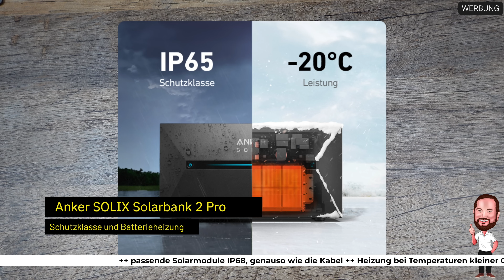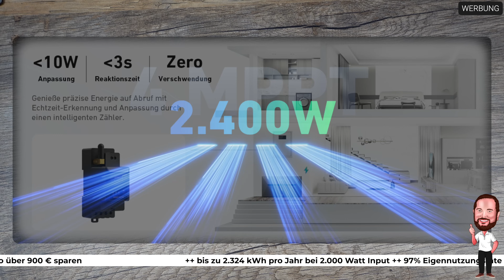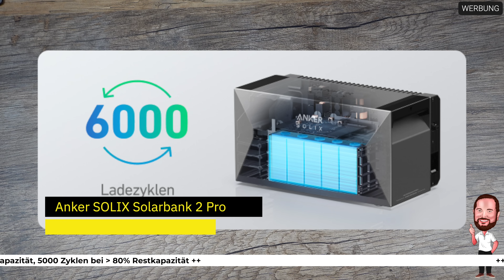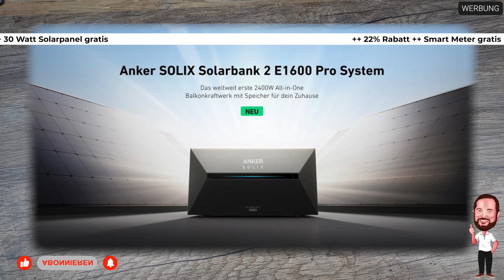Anker SOLIX Solarbank 2 E1600 Pro | Weltweit erstes All-in-One Balkonkraftwerk mit 2.400 W + 4 MPPT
Alternativ hier auch noch die entsprechenden Links zu den Produkten:

Anker SOLIX Solarbank 2 Pro ist ab dem 22. Mai 2024 verfügbar.
Es gibt ein Early Bird Angebot mit 22% Rabatt, einem kostenlosen Smart Meter, einem 50 € Zubehörgutschein und der Gewinnchance auf ein zusätzliches Geschenk - hierfür müsst ihr binnen 48 Stunden nach Launch über den oben genannten Link bestellen.

▬▬▬ Beschreibung ▬▬▬
Anker hat das neue All-in-One Balkonkraft seiner Untermarke SOLIX vorgestellt und wird am 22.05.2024 mit der Solarbank 2 Pro ein System veröffentlichen, welches ggü. dem Vorgänger mit deutlich verbesserten und erweiterten Funktionalitäten auftrumpfen kann. Ihr könnt bis zu 2.400 Watt über die 4 MPPTs reinpumpen und habt ein System, welches in einem kompakten Gehäuse: Wechselrichter, Akku und Solarregler zusammenführt - mit allen Vor- und Nachteilen. Die theoretische Gesamtmöglichkeit liegt damit bei 2.324 kWh pro Jahr, wobei dieser theoretische Wert vermutlich von niemandem von euch erreicht wird. Besonders spannend im Vergleich zum Vorgänger ist die direkter Integration in eure Hauselektrik via Smartmeter. Dies gewährleistet, dass eure Akkukapazität genau dann eingesetzt werden kann, wenn sie benötigt wird und das mit einer guten Reaktionszeit von kleiner 3 Sekunden und auch im Bereich unter 100 Watt.
Wer mag, kann das System bis auf 9,6 kWh erweitern, was dann natürlich die Kosten noch etwas nach oben treibt. Für die Prepper unter euch: Man kann direkt aus dem Akku via Schuko - Steckdose bis zu 1.000 Watt ziehen, was im Falle eines Stromausfalls natürlich eine gute Geschichte ist. Der Akku bzw das Gesamtpaket hat IP65, was für die Terrasse oder den Balkon ausreichen sollte, die Solarmodule kommen sogar mit IP68 daher, wobei diese den Witterungsbedingungen natürlich auch deutlich stärker ausgesetzt sind.
Garantie gibt es 10 Jahre, Betriebsdauer liegt bei ca. 15 Jahren. Bei 6.000 Zyklen verbleiben euch größer 70% Restkapazität, bei 5.000 Zyklen noch größer 80%. Ihr könnt das System, wie bereits bei Version 1 auch wieder über die App steuern und eure Daten auslesen.

Insgesamt klingt das Ding ganz spannend, wobei wir heute nur theoretisch draufgucken, was es wirklich kann, muss dann ein Praxistest zeigen.

▬▬▬ Inhalt ▬▬▬
00:00 Intro
00:58 All-in-one Lösung - Wechselrichter, Solarregler und Akku in einem Paket
01:26 Maximale Erweiterbarkeit auf 9,6 kWh
01:46 Schutzklasse und Batterieheizung
02:06 Notstrom für die Prepper unter euch
02:26 Integration in eurer Hauselektrik via Smart Meter
02:53 4 x MPPT mit maximal 2.400 Watt
03:13 Theoretische Haltbarkeit und Garantie
03:33 Das Gerät im Detail
04:43 Mein Eindruck zur neuen Solix 2 Pro

▬▬▬ Transparenz ▬▬▬
Dieses Video wurde durch die Ankündigung einer temporären Produktleihgabe des eigentlichen Gerätes durch den Herstellers indirekt unterstützt.